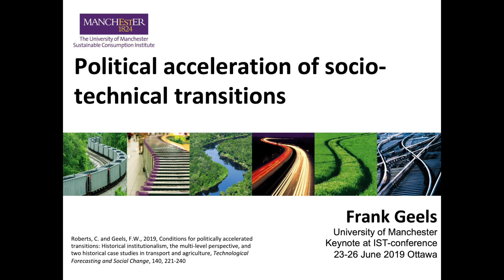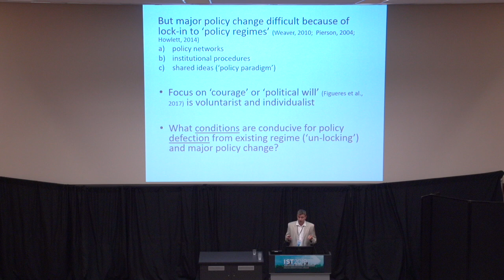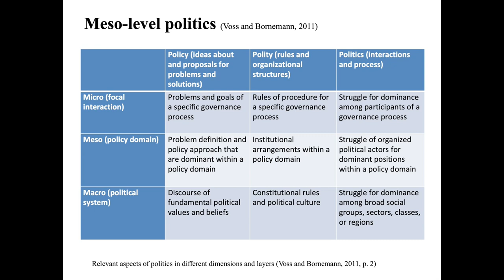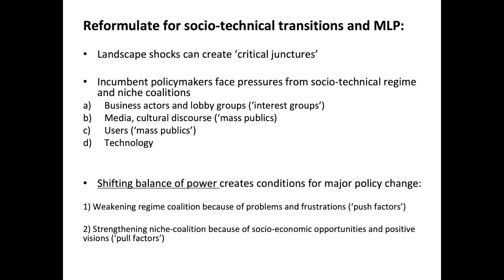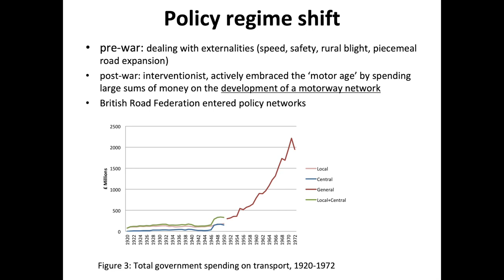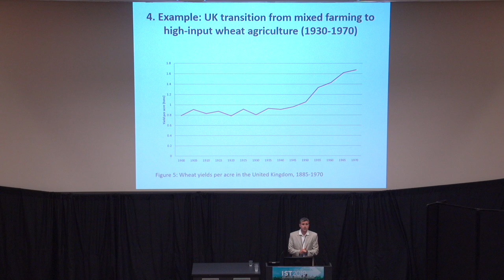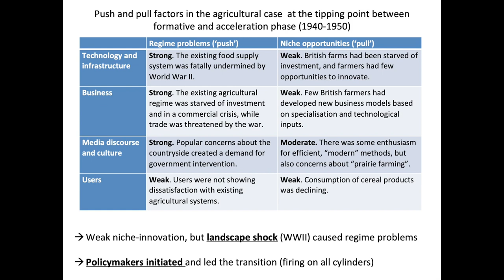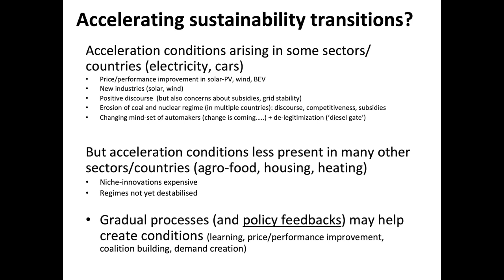Frank Geels keynote presentation at IST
“Political acceleration of socio-technical transitions”

Frank Geels keynote presentation at the International Sustainability Transitions conference 2019 held at Carleton University in Ottawa from June 23rd to the 26th, 2019.

Professor Frank Geels from the Manchester Institute of Innovation Research and the Sustainable Consumption Institute at the University of Manchester is a world-leading scholar on socio-technical transitions, with six books and seventy peer-reviewed articles published including in Science, Nature Climate Change and Global Environmental Change. Between 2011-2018, Frank was chairman of the Sustainability Transitions Research Network.